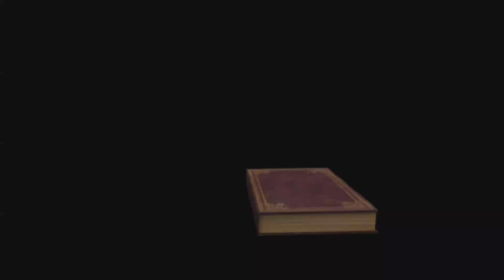8-22-2021 Ephesians 1:1-2 with Pastor Craig Campbell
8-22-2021 Ephesians 1:1-2 with Pastor Craig Campbell